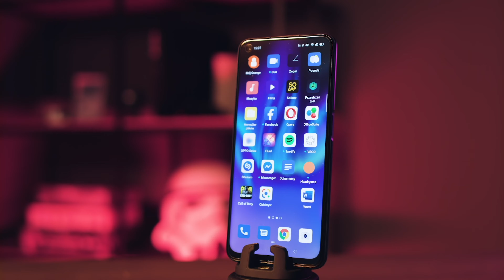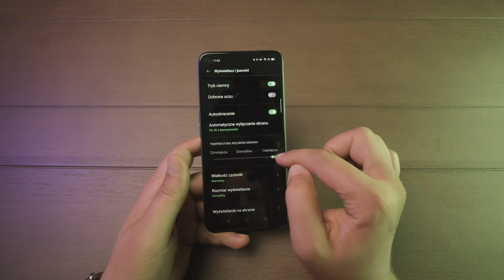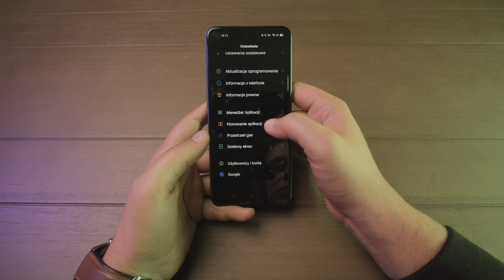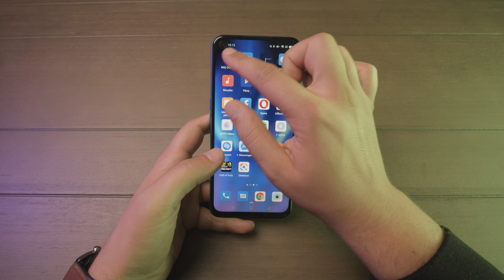OPPO A72 | Smartfon z bardzo dużą baterią, a co poza tym?| RECENZJA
Cześć!
OPPO A72 to w skrócie… Trochę bardziej wypasiony A52. Czy warto więc do niego dopłacać? Moim zdaniem tak, ale tylko jeśli zależy Wam po prostu na lepszych zdjęciach i większej pamięci wewnętrznej. Sporą zaletą OPPO A72 jest bardzo duża bateria - bo to aż 5000 mAh. Aparaty nie wybijają się na tle konkurencji, ale damy radę za ich pomocą zrobić ładne zdjęcia. Lekko martwią mnie lekkie spowolnienia systemu, czekamy więc na akcję ze strony producenta i wypuszczenie odpowiedniej aktualizacji, która zniweluje ten problem.